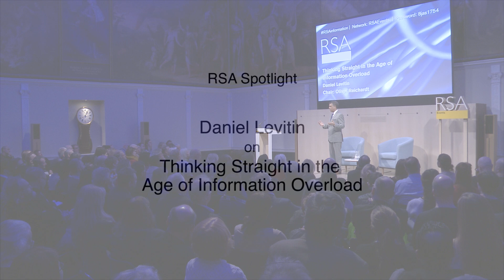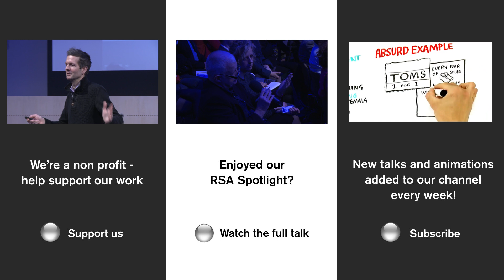Daniel Levitin on Information Overload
Modern society is in a state of data deluge, and our brains are struggling to keep up with the demands of the digital age.

In this excerpt from the event, Daniel Levitin explains how our brains organise a flood of information, and how we can harness that understanding to be more efficient, and less stressed in an increasingly wired and distracted world.